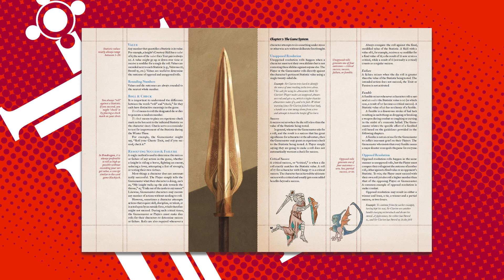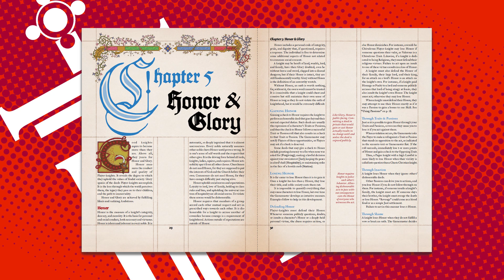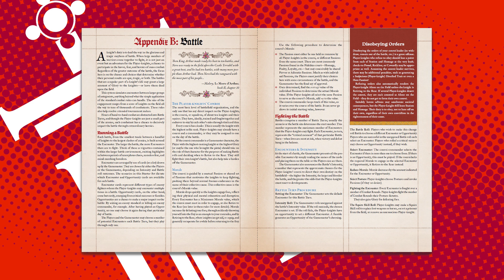Pendragon 6th Edition Starter Set - Merl Inn - Una Recensione per questo Gioco di Ruolo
Non poteva mancare su questo canale proprio Pendragon e ci saranno sempre occasioni di parlare di giochi correlati al mondo arturiano. Chaosium ha portato alla 6a edizione uno dei suoi giochi più iconici insieme a RuneQuest e Il Richiamo di Cthulhu e questo, è anche l'ultimo cui Greg Stafford ha partecipato prima della sua morte. Una scatola piena di giuggiole e noi ci facciamo quattro chiacchiere che dite?

Eccovi PENDRAGON 6th Edition Starter Set

00:00 - SIGLA
00:26 - COME SI PRESENTA
03:12 - SISTEMA
07:55 - AMBIENTAZIONE
09:48 - CONCLUSIONI